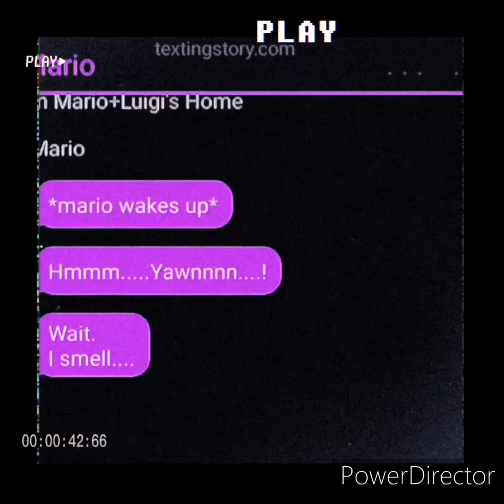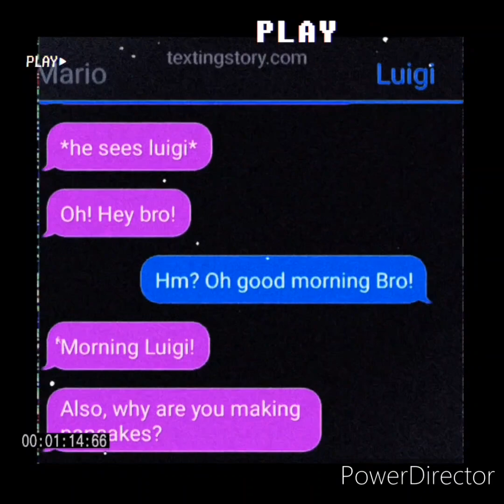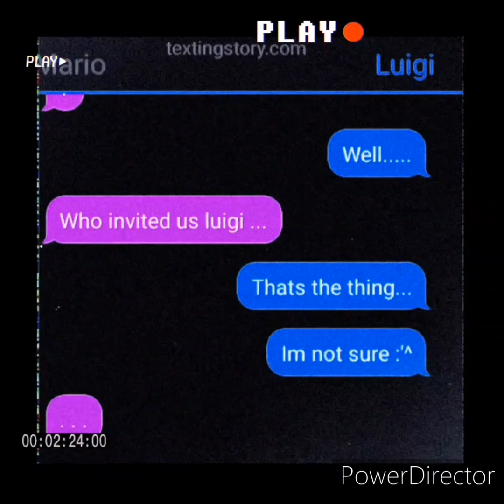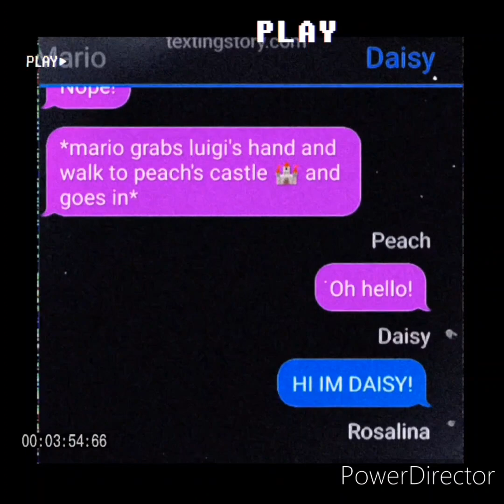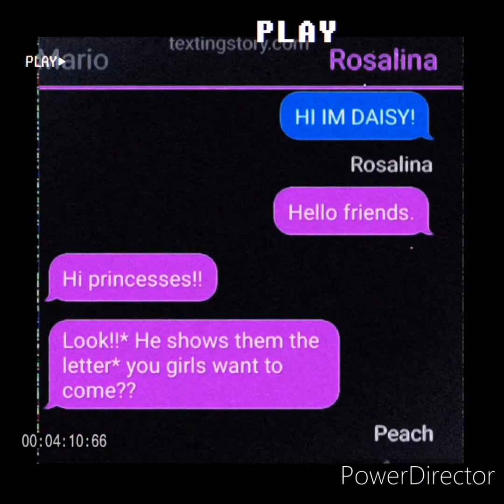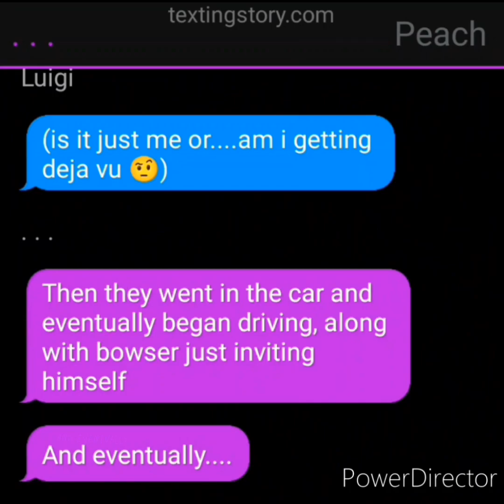Luigi's Mansion 4 | TEXT STORY. | part 1 | just for fun lol XD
This basically is a fan story, and this is just for fun and, somethings y'all may have noticed, A few characters were different. sooo, Like Mario, he probably seemed less caring about his brother...going after game lore lol XD. Luiasy is still canon in this, and Mario loves peach, and peach has mixed feelings. But The Super Mario Bros. Movie was AWESOMEEEE 1000/10. Also. I will hate any hate on the movie. like, Nintendo did their best! that was the best they could do with the storyline! 80% of the Mario games got the same storyline, plus! nothing is perfect!! anywayyyy, no other Important ships... but yeah! I watched the owl house finale...IT WAS FIREEEE. anyway. ya! that's all I got say, btw I'll post the case soon-- just one question, do y'all want subtitles for it? orrr voice acting?(I'd be voice acting as Luigi)
Happy Easter, and .
Peace.
and.
CIAOOO!